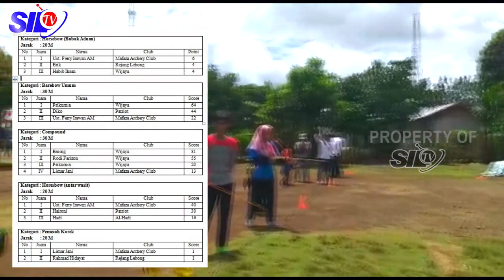SERU! ATLET PANAHAN DARI EMPAT WILAYAH LATIHAN BERSAMA